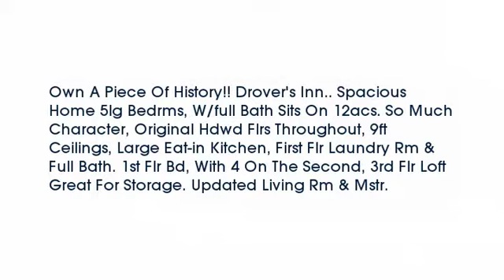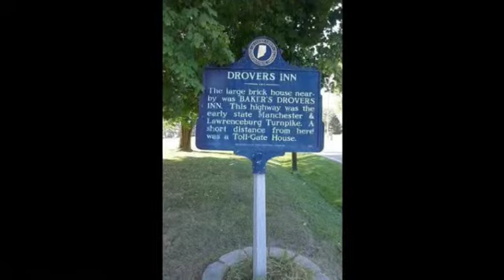Real estate for sale in Aurora Indiana - MLS# 1466894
9735 St Rt 48
Aurora Indiana 47001
MLS# 1466894

Own A Piece Of History!! Drover&rsquo;s Inn.. Spacious Home 5lg Bedrms W/full Bath Sits On 12acs. So Much Character Original Hdwd Flrs Throughout 9ft Ceilings Large Eat-in Kitchen First Flr Laundry Rm & Full Bath. 1st Flr Bd With 4 On The Second 3rd Flr Loft Great For Storage. Updated Living Rm & Mstr.